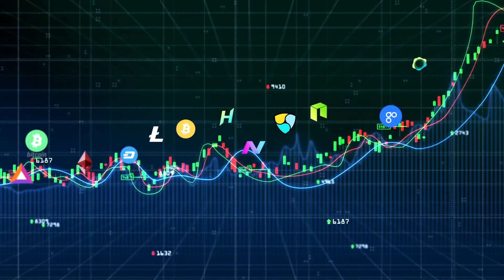Cryptocurrencies Fall On Risk Aversion As Fed Meet In Focus | Evening English News July 25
Headline 1

Cryptocurrencies Fall On Risk Aversion As Fed Meet In Focus; Bitcoin Below $22,000

Headline 2

FTX Ventures Leads $150 Mln funding round in Aptos to Revive Diem

Headline: 3

India’s Ex-Fin Secy Garg Says Govt Should Hold Discussions With Crypto Industry

Headline 4

Tesla Booked $170 Mln Worth of Loss On Its Bitcoin Holding

Headline 5

Bankrupt Crypto Lender Voyager Says No Customer Will Be Fully Paid Under FTX Offer

Headline 6

Barclays Likely to Invest Millions of dollars in Cryptocurrency Firm Copper

Headline 7

Schroders Buys Minority Stake in Swiss Crypto Firm Forteus